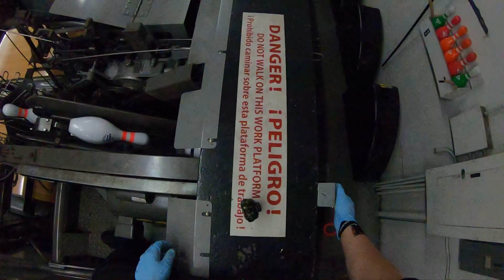Using Armor All to clean the boots of Brunswick Bowling machine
Starting a new line of videos. As I can i will show some of the behind the scenes stuff at a bowling alley. I've been bowling for nearly 25 years and never new most of this stuff. Working as a mechanic on the lanes now I get the opportunity to work on these machines and work being the scenes and do things most people have no clue about.

In this video I am using Armor All to clean the boots on the machine. This aids in helping the pins slide in and out of the boots easier to keep the pins from sticking and causing issues being put down on the deck.